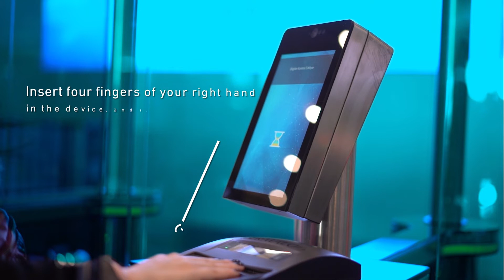E-Passport System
It's so easy to finalize passport control transactions in IstanbulAirport!

If you're a Turkish citizen over 18 holding a biometric passport, above video explains how to finalize passport control transactions with the "E-Passport System."

For our other videos about Istanbul Airport ►

İstanbul Havalimanı Resmi YouTube Kanalı
The Official YouTube Channel of Istanbul Airport /